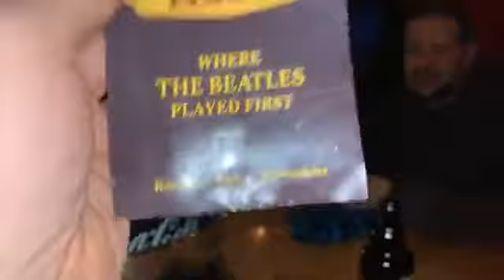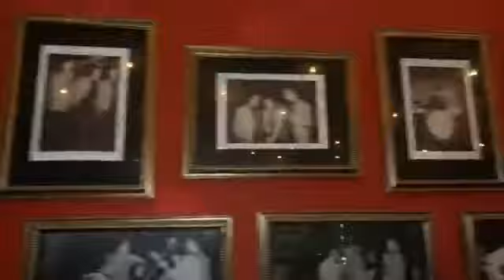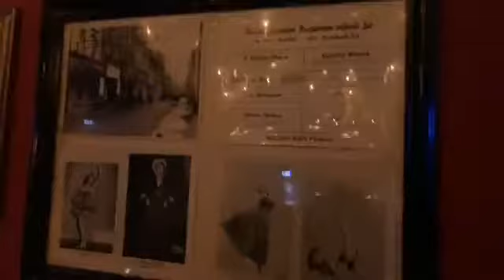Indra club where The Beatles played first SloggettVision Feb 22 2020